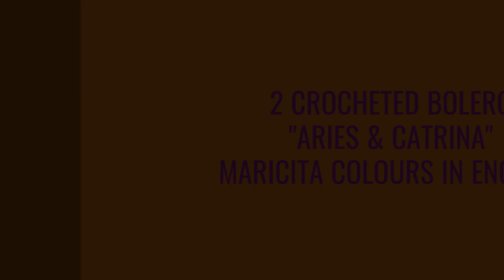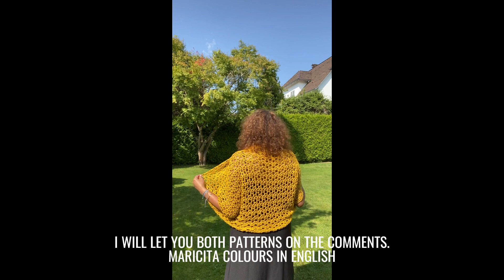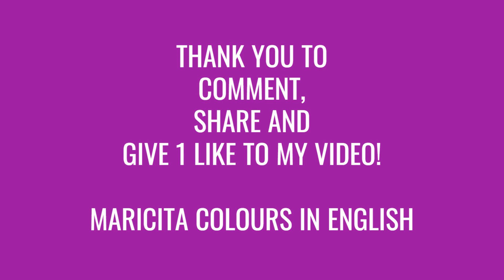😍2 CROCHETED BOLERO HERE✅ BY MARICITA COLOURS IN ENGLISH💯